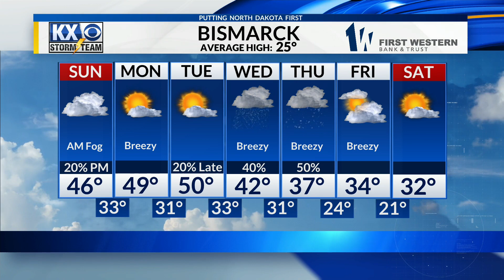Carolyn's Full Forecast at 10PM 2/3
Dense fog continues into the early afternoon hours on Sunday. We also have chances for rain and snow, learn more in your full Saturday night forecast.